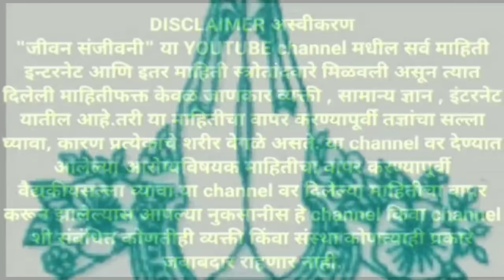फुफुसात ऑक्सिजन 10 पट , प्रतिकारशक्ती दुप्पट , सर्दी खोकला ताप बाहेर ! Sardi , khokla , tap upay💪🥰